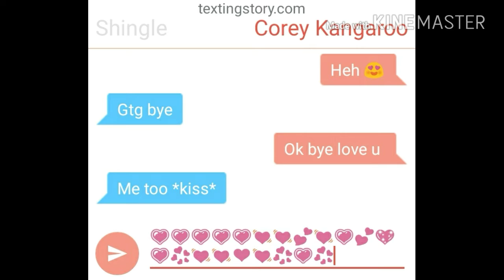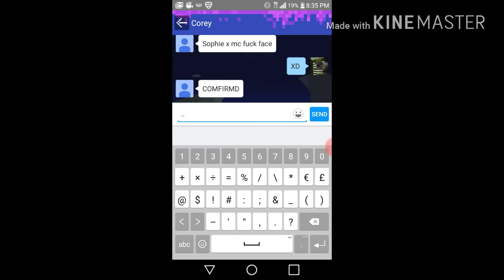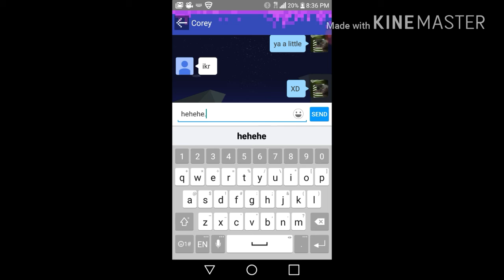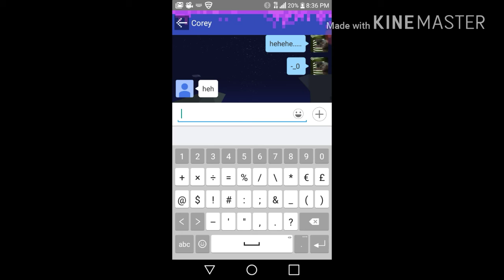Fake vs real texting to corey